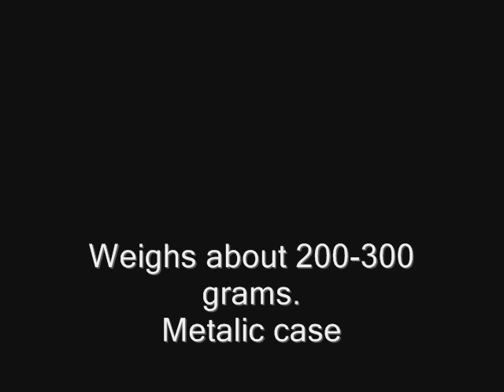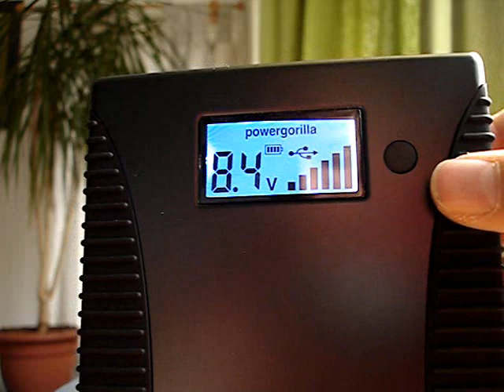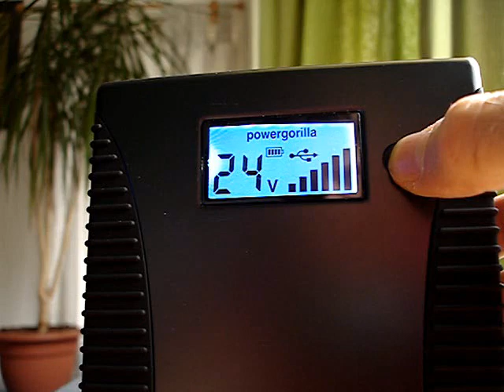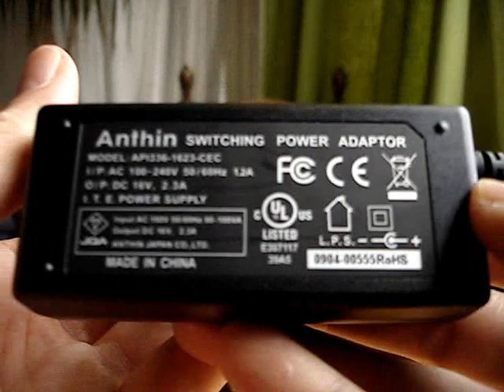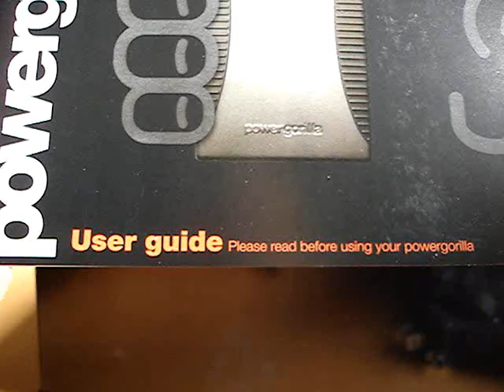Powergorilla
Unboxing of the Powergorilla, A portable reachargeable Li-ion polymer battery. It is powerful enough, among other, to recharge cellphones and laptops.